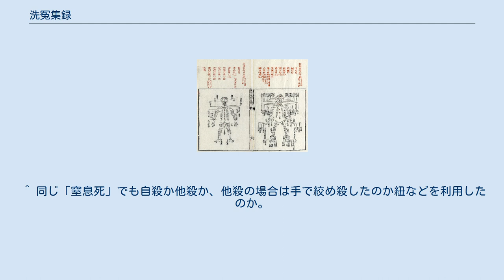洗冤集録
宋慈原著, 阮其新補注『補註洗寃録集證』道光23年(1843)序 『洗冤集録』（せんえんしゅうろく）または『洗冤録』（せんえんろく）は、中国南宋の司法官僚であった宋慈（そうじ、1186年 - 1249年）の著書。
 世界初の本格的な法医学書とされる。
 淳祐7年（1247年）に書かれたこの本は（現存版で）全5巻53章で構成されている。
 当時における検死の方法と注意する点などについて細かく記されており、遺体の死亡状況や損傷の具合などから死因や死亡時期などを鑑定する方法の判別方法が詳細に体系化されている。
例えば、同じ死因でも遺体の特徴から自殺か他殺か、他殺の場合は素手によるものか道具を使ったものなのかなどといった判別が簡潔に出来るようになっている。
その他、まだ生存している者への蘇生法や応急処置、検死や遺体の取扱いに関連した法令などについての記述もなされている。
 なお書名『洗冤集録』の「洗冤」とは「冤罪を洗ぐ（そそぐ＝洗い流す）」との意味である。
 記述された時代の医学水準の限界により、現代医学の観点から見れば明らかな誤りや信じがたい記述も散見されるが、前述の利点によりこの書は、中国で後々の治安・司法を扱う官僚たちにとって必須書とされたのはもちろんのこと、日本や朝鮮といった周辺諸国、更には遠くヨーロッパにまでも伝えられて、近代法医学の成立まで法医学の原典として世界的に重用された。
 現在入手可能なものとしては ^ 自殺か他殺か、事故死か、病死か、自然死か等。
 ^ 同じ「窒息死」でも自殺か他殺か、他殺の場合は手で絞め殺したのか紐などを利用したのか。
 ^ 「首を吊って一晩経過した者でも適切な措置を施せば蘇生する」等々